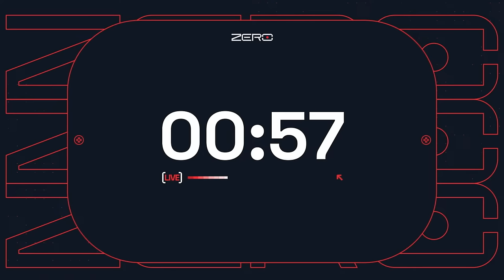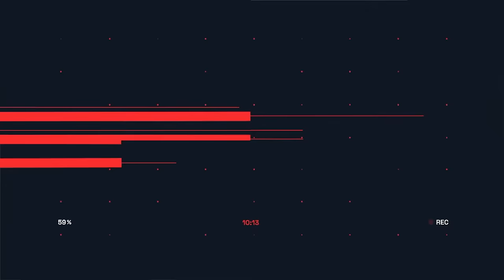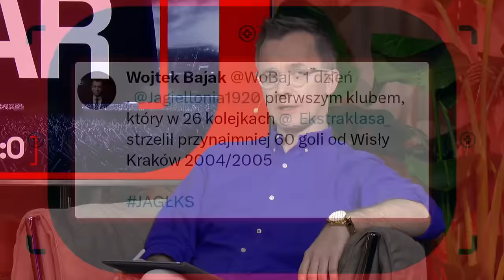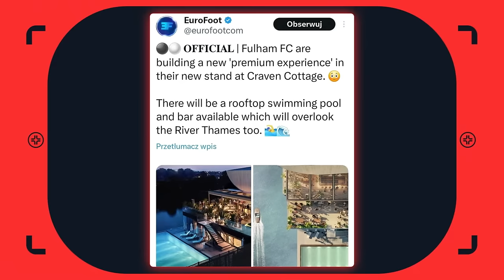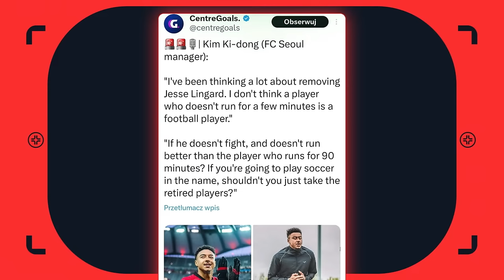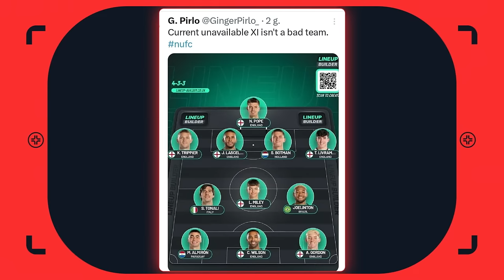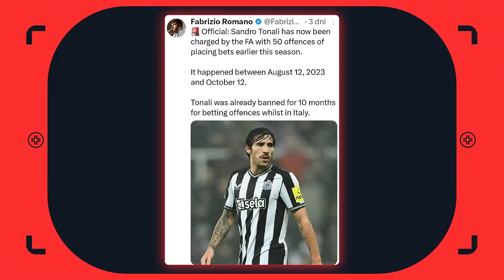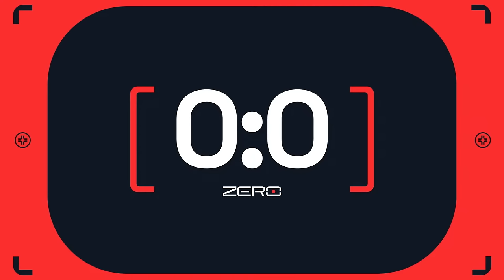POLSKA - Z CZYM NA EURO 2024? MANCHESTER CITY - ARSENAL. SZPAKOWSKI, TWAROWSKI, KOWALCZYK, RUDZKI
Przemysław Rudzki i jego goście: Wojciech Kowalczyk, Andrzej Twarowski oraz Dariusz Szpakowski omawiają najważniejsze wydarzenia piłkarskiego weekendu w Polsce i Europie.

Sprawdź oferty pracy w Twojej branży powyżej 10 000 zł miesięcznie

✅ Zgarniaj bonusy w STS dzięki BONU$ERII Za 7 dni serii do zgarnięcia 50 zł bonusu! (+18)

🧡💙 Z kodem "ZERO" do 760 zł na start od naszego Partnera STS (+18)

Regulaminy oferty powitalnej i ZBR STS to legalny bukmacher. Gra u nielegalnych podlega karze. Hazard może uzależniać – graj mądrze. Szczegóły w regulaminach. 18+"

00:00 Intro
2:12 Start
3:30 Wspomnienia Dariusza Szpakowskiego z Walii
9:55 Mowa ciała przy rzutach karnych
13:40 Zadania D. Szpakowskiego dla Michała Probierza
15:45 Zadania Kowala dla Michała Probierza
23:20 Zadania A. Twarowskiego dla Michała Probierza
38:00 Turniej ostatniej szansy?
45:20 Hisotryczne ujęcie zaskoczeń w powołaniach
57:35 Omówienie szans i rywali Polaków w grupie
1:06:00 Cel Hiszpanii na Euro
1:09:00 Cel Anglii na Euro
1:11:50 Premier League
1:18:43 Bundesliga i Xabi Alonso
1:25:38 Hołd dla Jagiellonii Białystok
1:28:15 VAR - Adam Targowski
1:44:48 Mixed Zone
1:50:20 Wywiad Macieja Rybusa